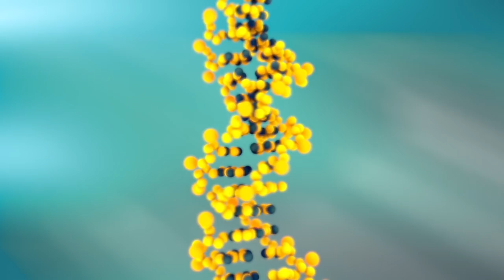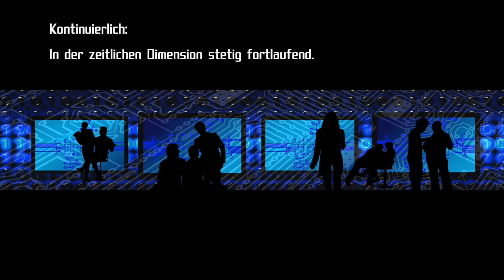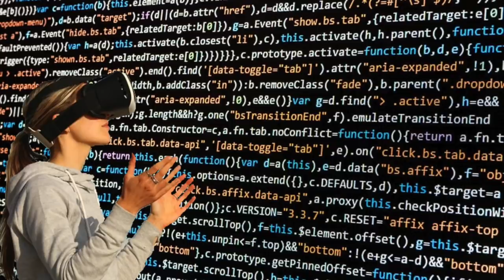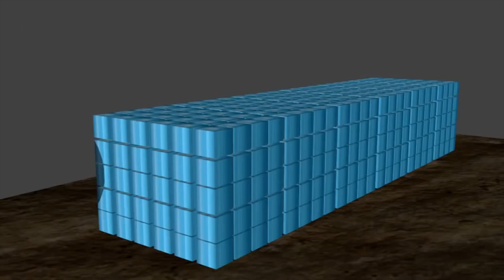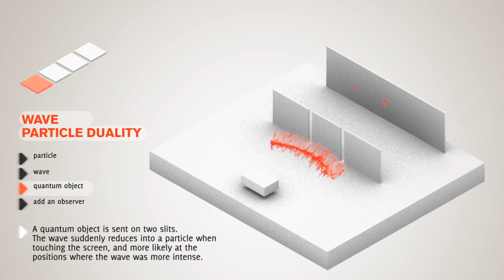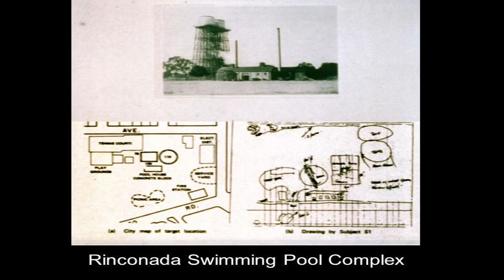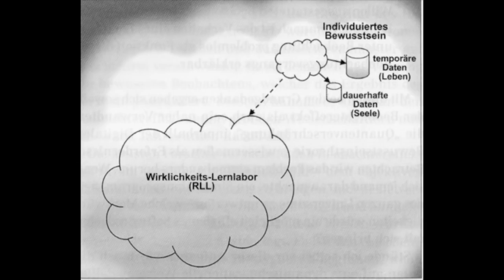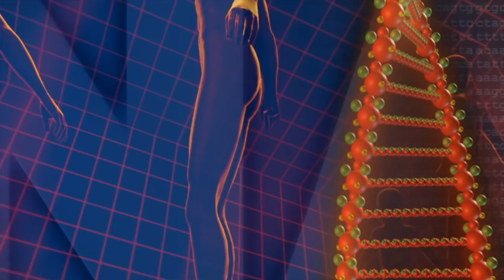Leben wir in einer Simulation?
Digitale Bewusstsein: Befinden wir uns bereits in einer virtuellen Wirklichkeit?
Textquelle: "NEXUS" Nr. 63

Konrad Zuse - Rechnender Raum
ftp://ftp.idsia.ch/pub/juergen/zuse67scan.pdf